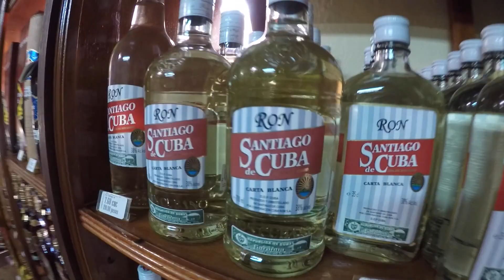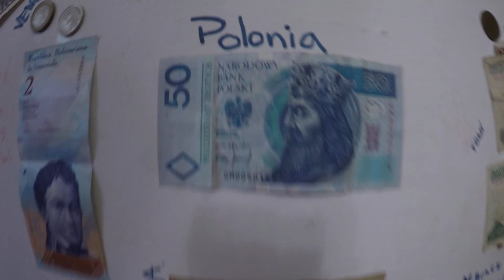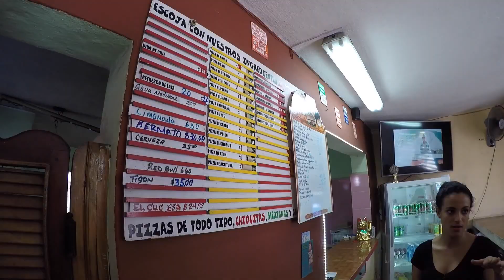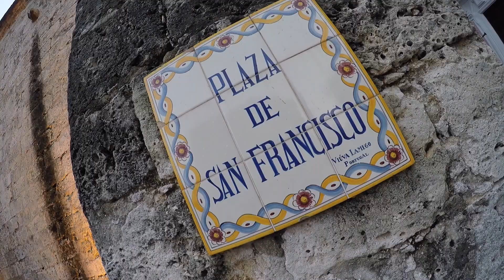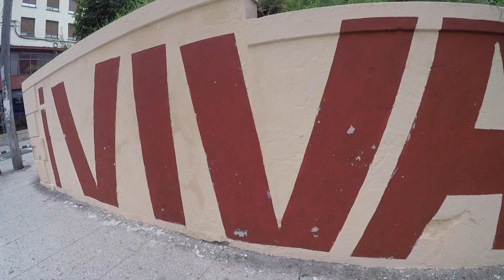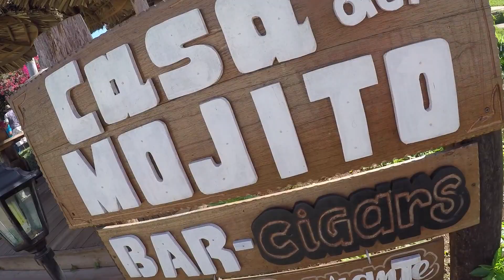Tres polacos en America: Kuba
Pierwszy odcinek przygód 3 Polaków w Ameryce Łacińskiej :)